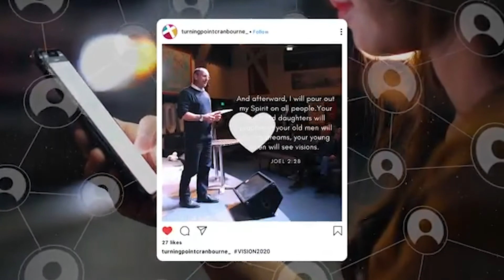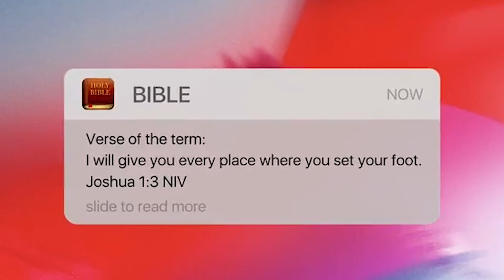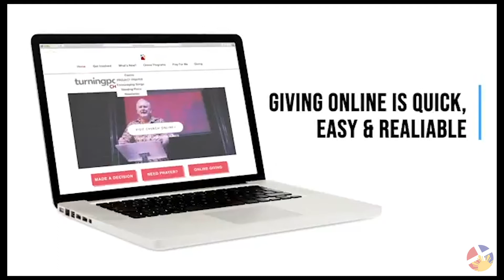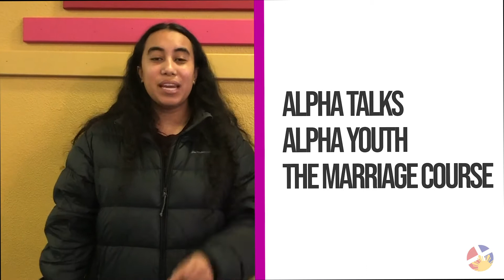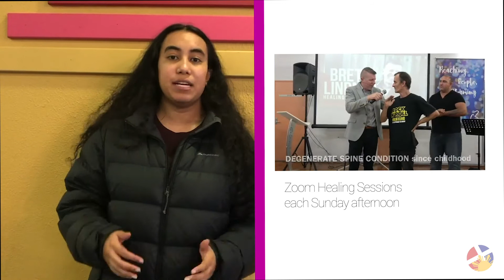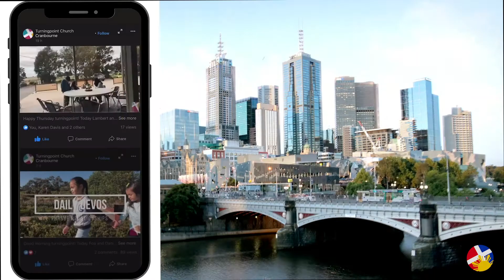Enlarge - 11th October | Haidee Aberion | turningpoint Filipino Service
Sundays 2pm
turningpoint Filipino Outreach